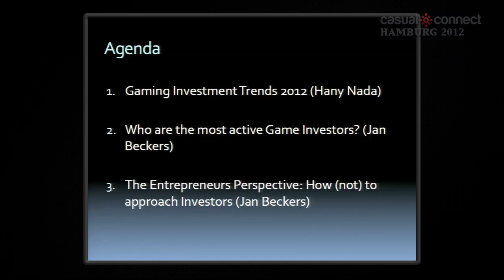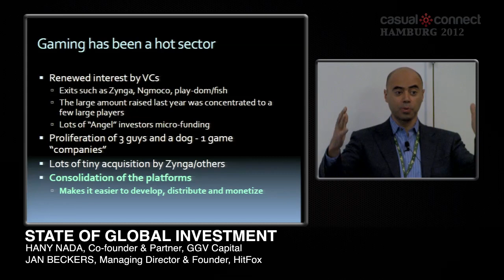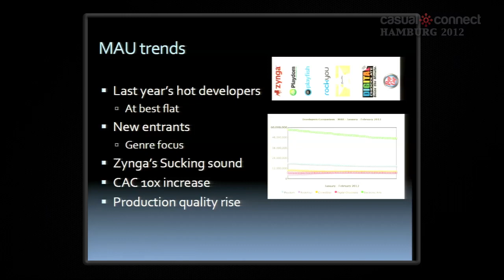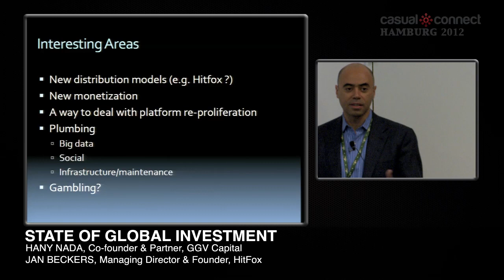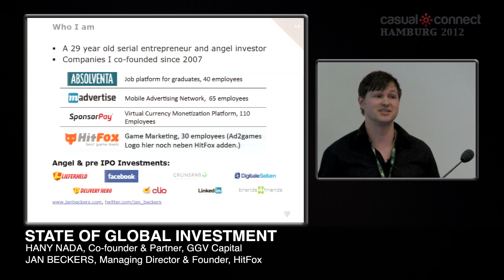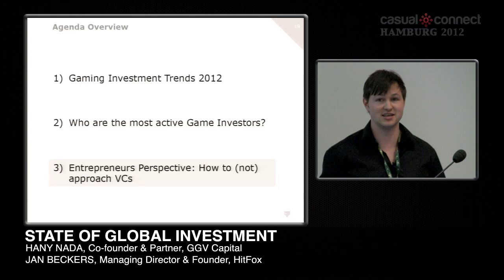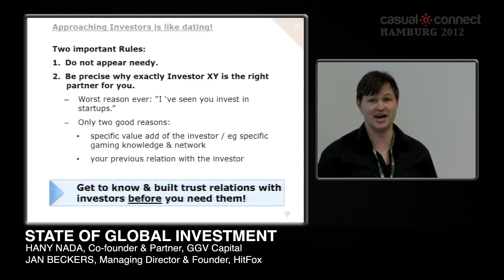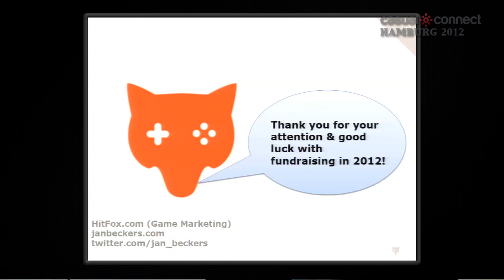State of Global Investment | NADA, BECKERS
Where is investment in games heading? What do investors think of Mobile? Social? Tools? Development? Hit or Bust? What should you be doing to attract the attention of international investors? Hear it straight from the lion's mouth. Join Jan Beckers of HitFox and Hany Nada of GGV Capital for perspectives from both sides of the fence: the entrepreneur and the investor.